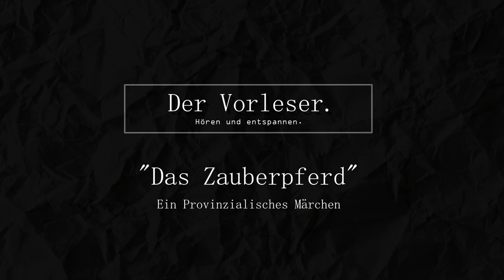Das Zauberpferd (Ein Provinzialisches Märchen) - Der Vorleser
"Das Zauberpferd"

"Das Zauberpferd" ist ein Märchen aus der Province.

Ein Hörbuch von "Der Vorleser" 2022